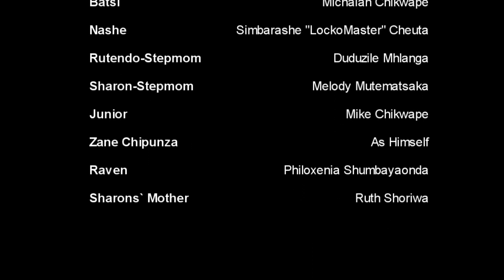My step Mother's SS 2 Episode 13